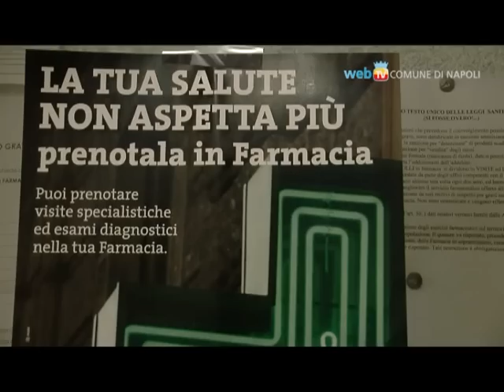In arrivo la Card della Salute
Dal 1 febbraio, con la Card della Salute, sarà possibile prenotare a prezzi contenuti prestazioni infermieristiche e assistenziali attraverso la rete delle farmacie napoletane. L'iniziativa è frutto della collaborazione tra Federfarma Napoli e Fisiomedical Consulting.